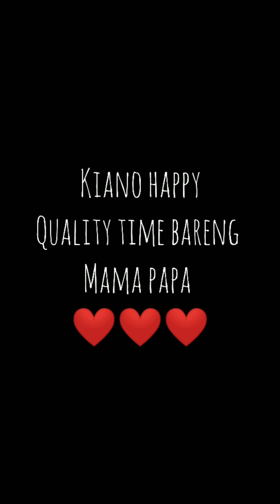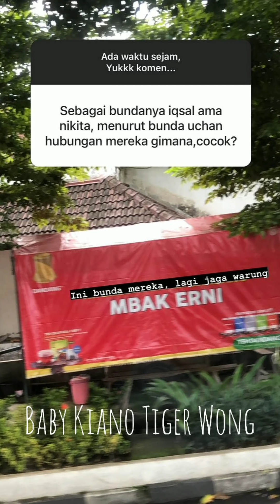KIANO MAIN KE TEMPAT SYUTING FILM TERBESAR MILIK SUTRADARA HANUNG BRAMANTYO ❤️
Sumber